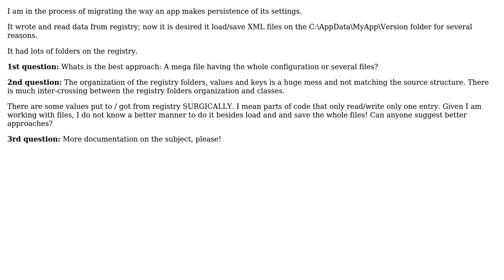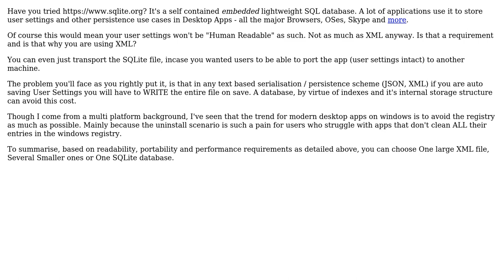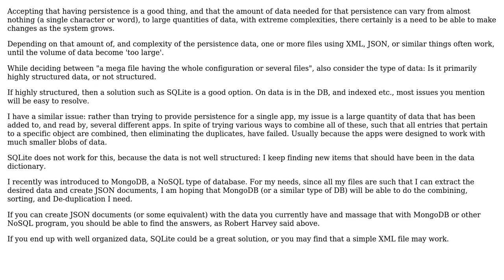Software Engineering: Best approach to persist settings in files (2 Solutions!!)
Software Engineering: Best approach to persist settings in files

With thanks & praise to God, and with thanks to the many people who have made this project possible! | Content (except music & images) licensed under CC BY-SA | Music | Images & others | With thanks to user sergiol user InfoMaster user Gaurav Ramanan and the Stack Exchange Network Trademarks are property of their respective owners. You are responsible for your own actions.